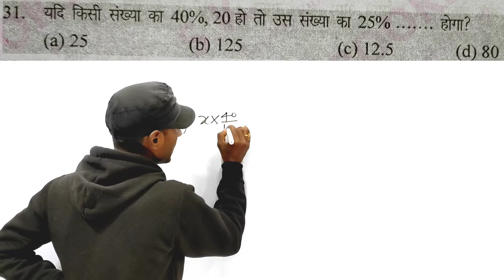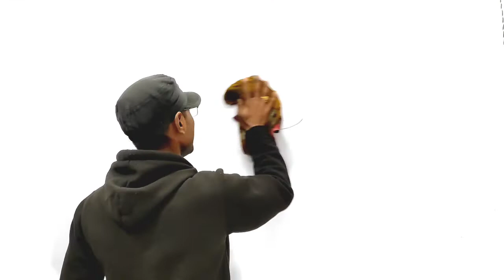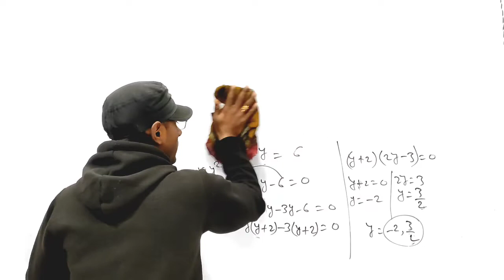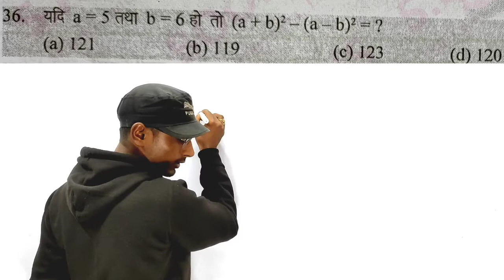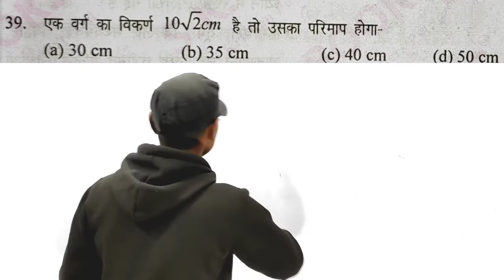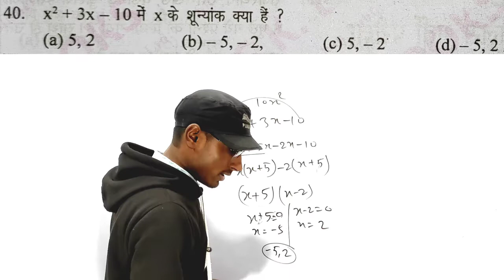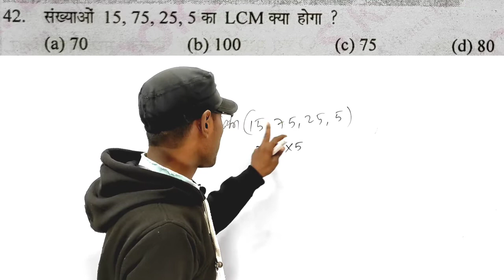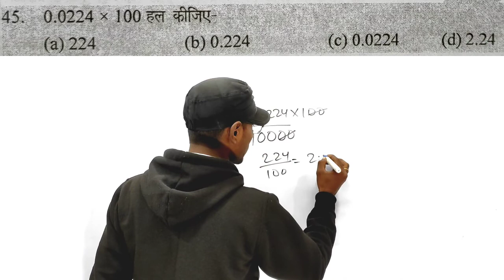आर्मी अभ्यास पेपर सैट-12 Modal set 12| Army exam|Army math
आर्मी अभ्यास पेपर सैट-12 Modal set 12| Army exam|Army math| Army Modal set
Namaskar dosto swagat hai aapko hamari YouTube channel prakash math point me our dosto Mai hu prakash Kumar dosto aaj mai es video me Ramsingh yadav g ke Modal practice set 12 ke math ka total questions ko solve Kiya hai jo army exam gd exam ke liye vvi ka dosto yedi aapko hamari video achchha laga hai to video like, subscribe and share jarur kijiyega
Army math

Army exam

Army Modal set

Army Modal practice set

Army Modal set 12

Ramsingh yadav Modal set